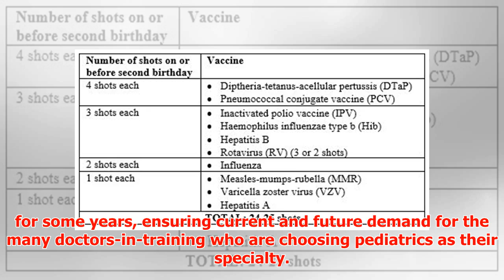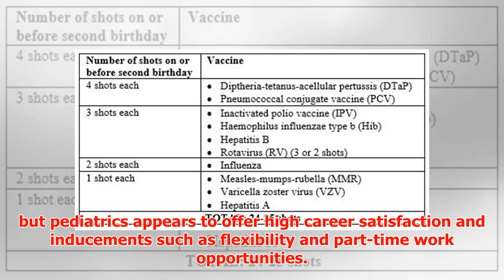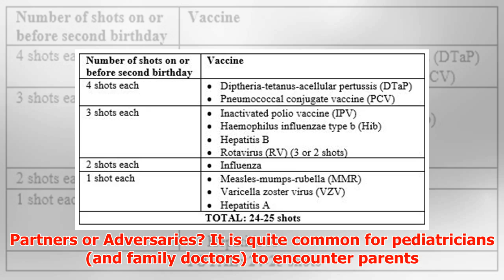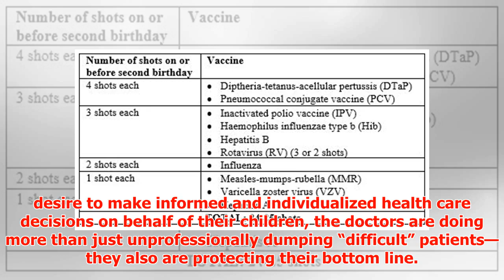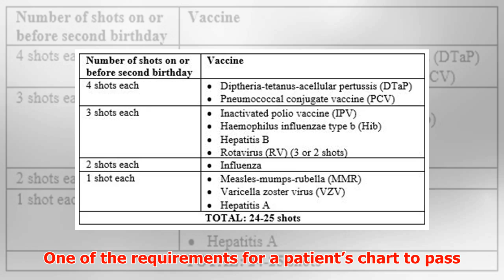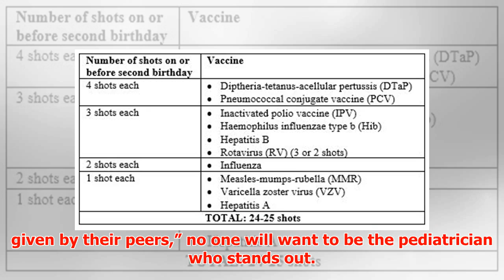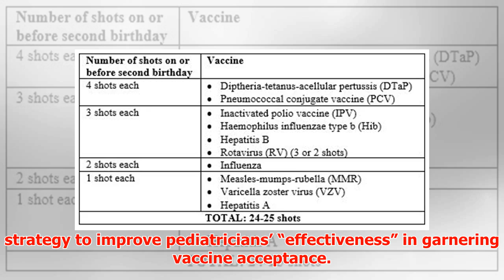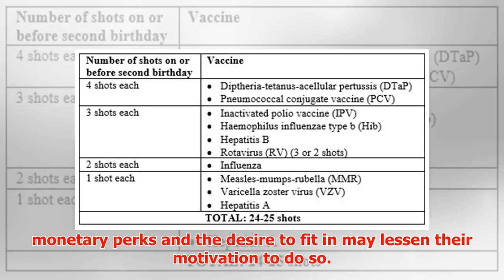Incentivizing Pediatricians to Follow the CDC Vaccine Schedule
► Incentivizing Pediatricians to Follow the CDC Vaccine Schedule Most American families use pediatrici...